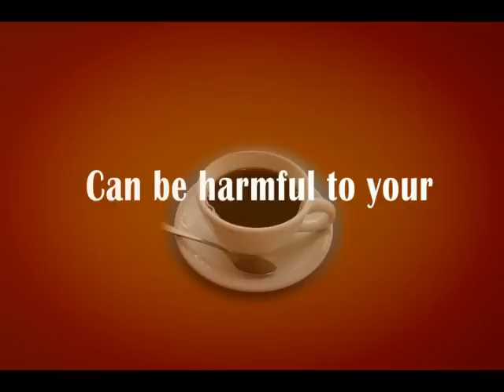Coffee Substitute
The only 100% certified organic herbal coffee substitute is now available.
Earning rave reviews from former coffee drinkers everywhere, this is the only coffee substitute that comes closest to the rich, dark taste of real coffee. 1,000+ happy customers can't be wrong!

Ayurvedic Roast is a 100% Certified Organic herbal coffee substitute that tastes like real coffee. It is the best tasting herbal coffee alternative currently available, and includes three antioxidant, adaptogenic, and immunity-enhancing organic ayurvedic herbs.